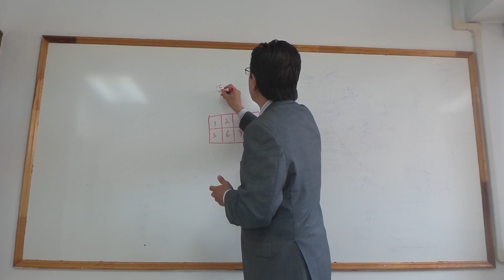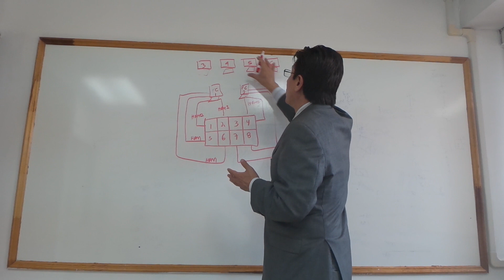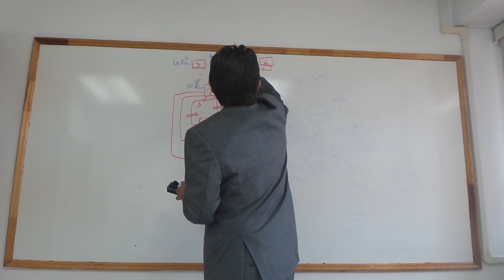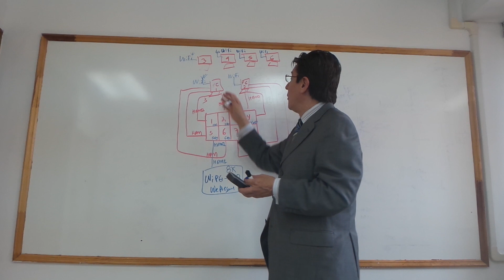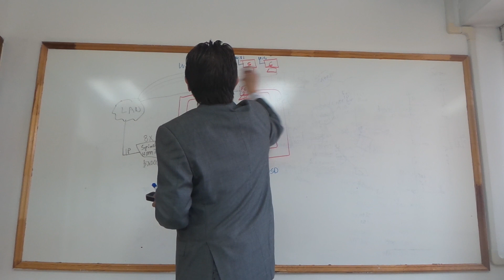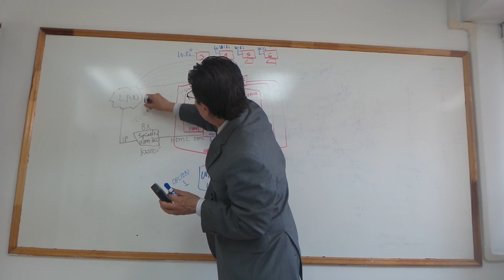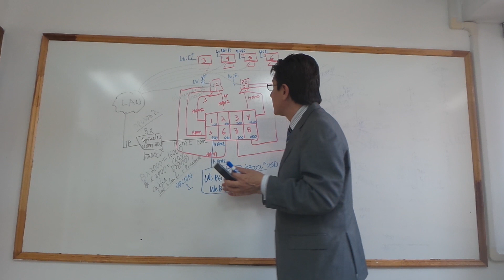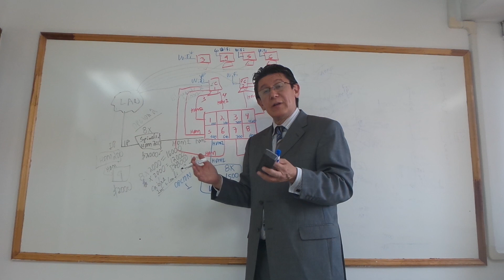Video wall | WePresent WiPG-1500 | Spinetix HMP 200 | Soluciones para un Video Wall 4x2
Soluciones para un Video Wall 4x2
Si ya tienes una configuración de un Video Wall 4x2 pero batallas para poder usar todas las pantallas como una sola pantalla no busques más.
Aquí te presentaremos 2 soluciones que te servirán para controlar tu Video Wall 4x2.

La primera solución incluye comprar 8 Equipos WiPG-1500 los cuales se conectarían a cada una de las pantallas vía HDMI permitiendo que se hagan proyecciones de una manera inalámbrica a partir de cada computadora
 (También tiene la facilidad de que equipos Windows, Mac, Android y iOS puedan hacer proyecciones inalámbricas.

La segunda solución es el HMP 200 el cual es un convertidor de IP a Video HD (serian 8 equipos 1 por pantalla) Estas pantallas recibirían los videos e información de la(s) computadoras que tengan el software Elementi (PC) o Fusion (PC y Tablet) los cuales te permiten de una manera muy sencilla armar un Video Wall y en cada una de las pantallas puedes elegir qué es lo que se proyectaría o usar todas las pantallas como una sola pantalla gigante.